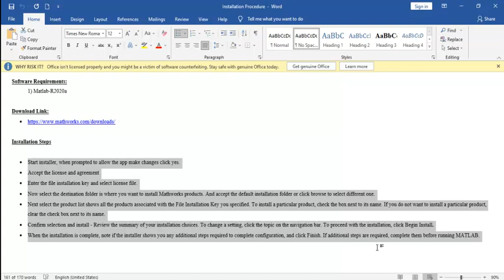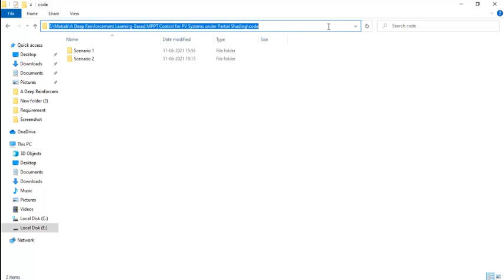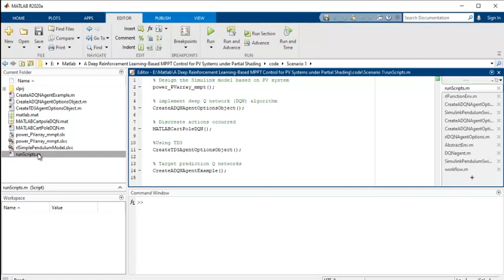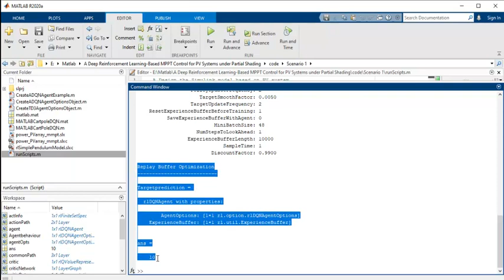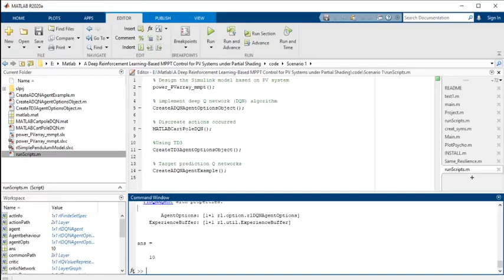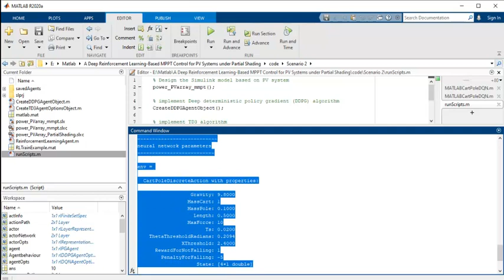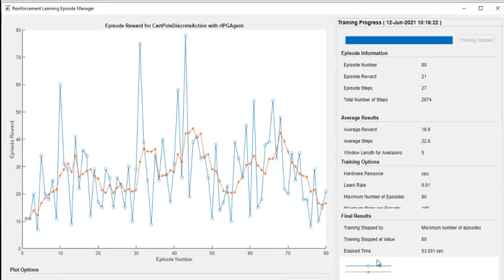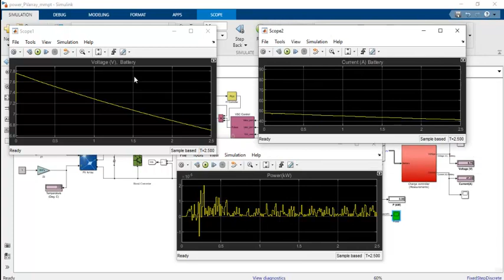MPPT for PV Systems Using Deep Reinforcement Learning | Deep Reinforcement Learning Projects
MPPT for PV Systems Using Deep Reinforcement Learning Projects deals with our specialists’ providing on current research topics for academics in their gratifications.
We have stunning experts emphasis with exclusive research progress for the wide-ranging research area to cover all major features regarding scholars requesting fields. Our professional's sustenance of topical concepts with more multi-layered and practicable research area for scholars prerequisites.
Contact Best Matlab Code Projects